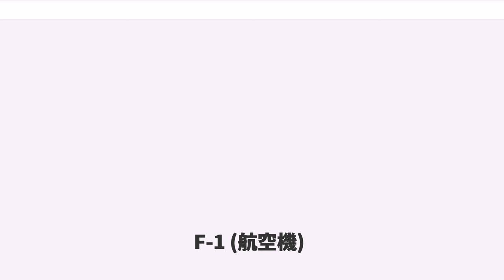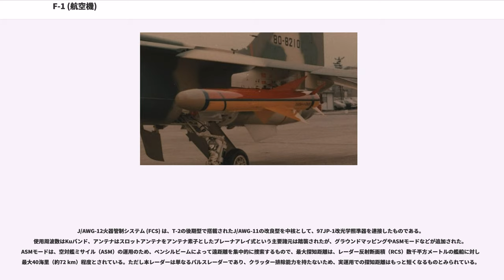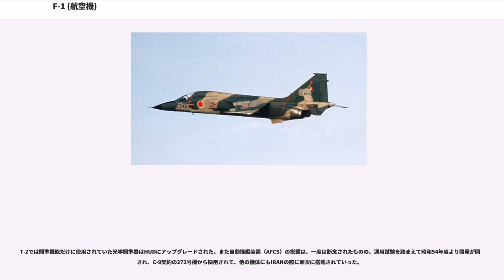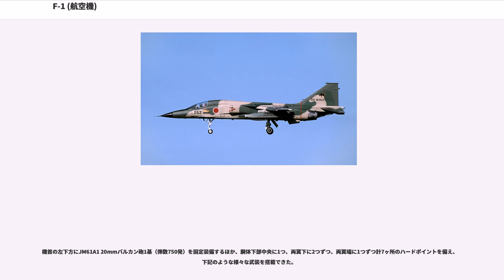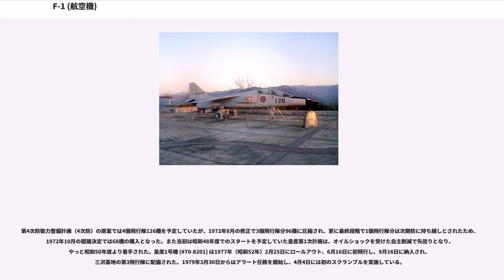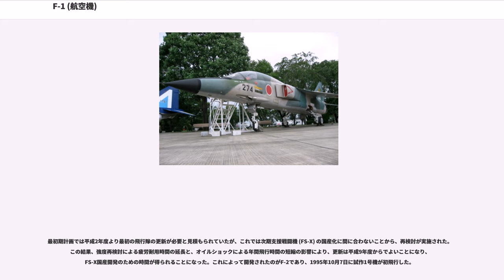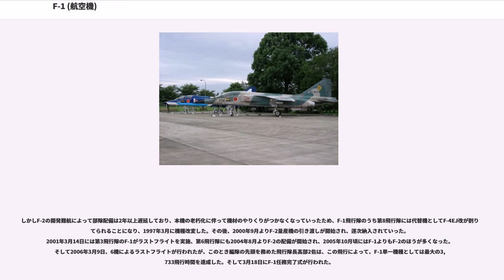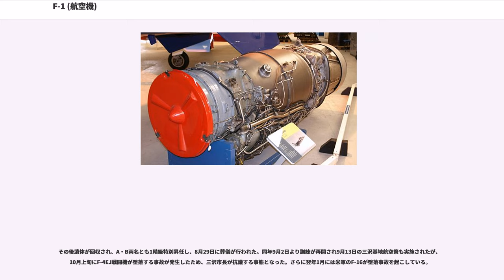F-1 (航空機)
F-1（エフワン/エフいち）は、日本の三菱重工業が開発した第3世代ジェット戦闘機。同社のT-2高等練習機の発展型であり、航空自衛隊で支援戦闘機（戦闘爆撃機）として運用された。量産1号機の初飛行は1977年（昭和52年）で、同年より部隊配備を開始した。その後、後継機であるF-2の配備が進み、2006年（平成18年）3月9日に全機が退役した。

三菱重工業が製造したT-2高等練習機を基に、第二次世界大戦終結後に日本が初めて独自開発した超音速飛行が可能な戦闘機である。航空自衛隊では支援戦闘機としているが、その性能や運用目的から、攻撃機ないし戦闘爆撃機と分類される場合もある。また日本という四方を海に囲まれた島国の防衛のため、初期段階から空対艦ミサイルとの組み合わせによる対艦攻撃が想定され、国産の80式空対艦誘導弾（ASM-1）の搭載能力を有していた。

T-2をもとにした試作機である特別仕様機（FS-T2改）が1975年6月3日、量産型1号機が1977年6月16日にそれぞれ初飛行を行った。総計77機が製造され、三沢基地の第3飛行隊と第8飛行隊、築城基地の第6飛行隊に配備された。空対艦ミサイルによる対艦攻撃や高精度の爆撃による対地支援では期待されていた一方、機動性の低さから、要撃任務など空中戦闘機動での不安も抱えていた。

後継となるF-2の開発遅延もあって長く現役にとどまったが、2006年（平成18年）に築城基地の第6飛行隊に配備されていた最後の機体が退役し、運用を終了した。

航空自衛隊では、全国で待機態勢をとるために、13個飛行隊の戦闘機が必要であると算出しており、このうちの3個は、着陸又は上陸する侵攻部隊を海上又は地上で阻止，攻撃することを任務とする支援戦闘機部隊とされていた。この戦闘爆撃機としては、F-104の導入に伴って余剰になったF-86Fが充当されてきたが、老朽化に伴って、遠からず退役することになっていた。第2次F-Xとして、1969年にはF-4EJが選定されたものの、これでF-86Fが退役した穴を埋めるには予算が足りない上に、国会での議論を受けて、爆撃計算機能が削除されており、戦闘爆撃機としての機能は低下していた。

1967年より、火器管制レーダーを搭載した超音速機であるF-104の乗員を育成するための高等練習機として、T-2の開発が進められていたが、開発側では、練習機だけでは生産数が少なくコストが上昇することから、これを元に支援戦闘機に転用し、生産数を増やして単価を低減するという案を抱いていた。また用兵側としても、これを武装化した場合、搭載量としてはF-4EJには及ばないものの、現用のF-86Fよりは遥かに上回り、また戦闘機開発能力の涵養にも繋がることから、T-2を元にした支援戦闘機を開発してF-4とハイ・ロー・ミックス運用とすることが構想されるようになった。これにより、T-2は「F-86Fの後継機として戦技訓練が可能で支援戦闘の潜在能力をもち、かつ超音速飛行の能力を有する練習機」として、支援戦闘機への発展を前提に設計されることになった。

1971年12月15日にXT-2一号機が納入され、開発が一段落すると、T-2を元に支援戦闘機の試作機に改造する設計作業が開始された。この支援戦闘機型はFS-T2改と呼称されており、1972年6月に航空幕僚長から要求性能が上申され、7月24日の装備審議会で基本要目を決定、10月9日の国防会議で装備方針が正式に決定された。

なお、T-2の開発にあたっては、もともとアメリカ製のT-38を採用する予定であったものを、技術研究本部の守屋富次郎本部長の運動もあって、松野防衛庁長官の指示により、航空自衛隊の反対を排して国産開発に変更されたという経緯があったが、その後も、F-1の量産決定に至るまで、国産機ではなくT-38/F-5を採用するべきであるという圧力を受け続けた。1972年10月の第4次防衛力整備計画決定直前の国防会議議員懇談会でも、F-5Eへの変更を主張する意見が出た。これに対し、政府側は、既に購入が開始されているT-2練習機との相互運用性や日本の国土への適合性に優れ、またレーダーや爆撃照準装置を備えており性能面でも優れることを説明して理解を得た。その後、F-4EJで削除された爆撃照準機能を本機が備えていることが問題視されたが、こちらは航続距離の短さのために周辺諸国への脅威とはならないことを説明して理解を得た。

1973年3月末、三菱重...